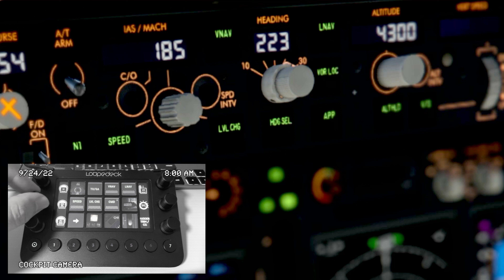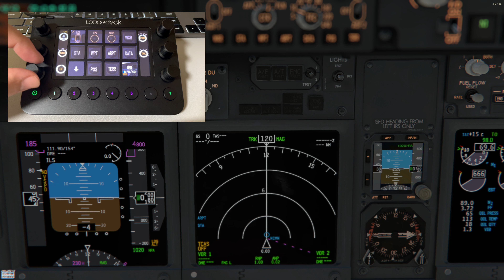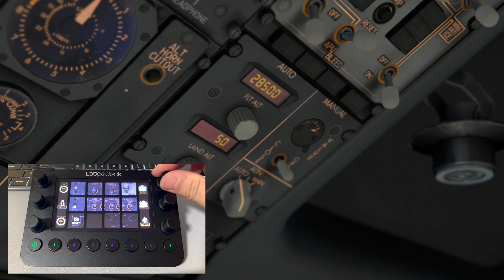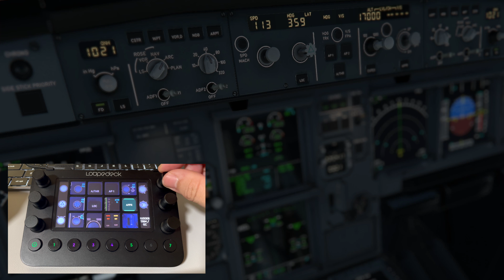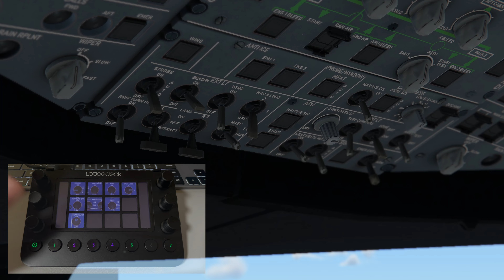X-Plane, Universal Flgiht SIM Gear [Loupedeck Live]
*Reshade is often applied to my videos.

[Add-ons applied by default to my videos.]
• X-Camera / Manage cameras and views.
• XPRealistic V2 / Responsible for headshaking and sound effects.
• Airport Enhancement Package / Improve some objects in the default airport scenery.
• Global Forests v2 / Create trees from Europe, North America, and Asia-Oceania using more accurate real-world data.

[My Flight Controllers]
• Flight control surfaces:
  - Thrustmaster TCA Sidestick Airbus Edition
• Throttle Quadrants
  - Thrustmaster TCA Quadrant Boeing Edition
• Other Knob and Switches (My Universal MCP, FCU, Overhead)

[My Flight Machine Spec.]
• CPU: Intel® Core™ i7-11700F Processor
• RAM: 32GB, DDR4 2666Mhz * 2 / OC to 3200Mhz
• VGA: Nvidia RTX 3080Ti 12GB, ZOTAC GAMING BLACK TIGER
• STORAGE:
  - NVMe 1TB / for System, X-Plane 12, Essential or Common libraries.
  - NVMe 512GB / for 3rd Party Sceneries
  - HDD 3TB / for Ortho Photo Sceneries